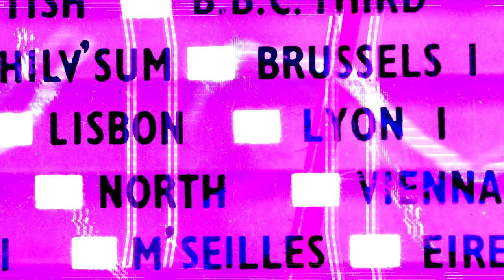Scratch and Sniff Not Silent Demo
Scratch and Sniff (NOT) Silent Disco Demo - follow the link - add your own music and interactive elements